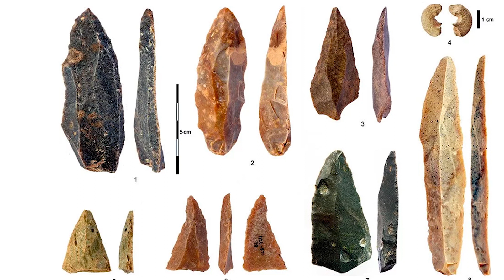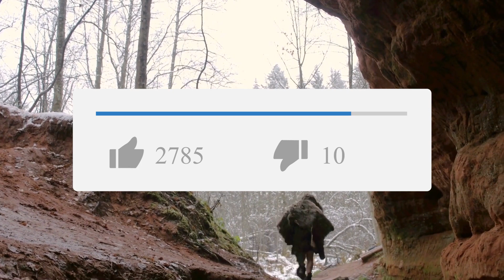Bedeutende Entdeckung: Forscher finden ältesten Homo sapiens Europas